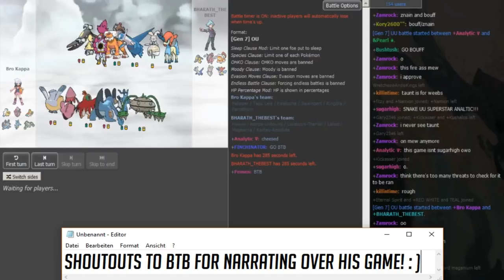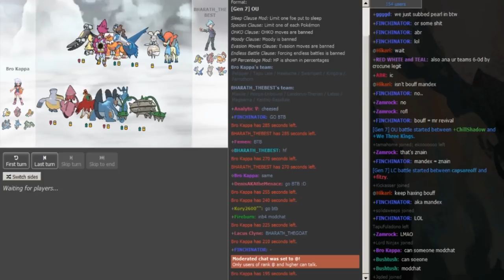Smogon Snake Draft I-Phase 3: BHARATH_THEBEST vs. Bro Kappa w/BTB